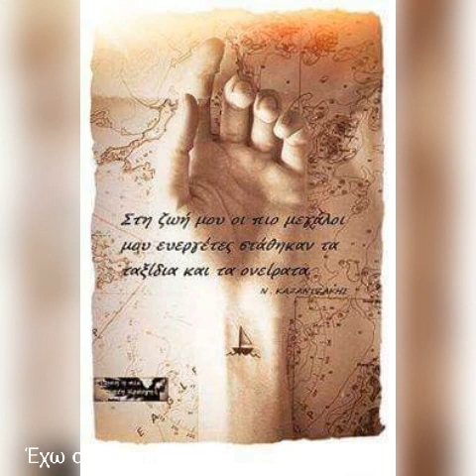Ρέμος/Πυροβολακης μπορεί να βγω